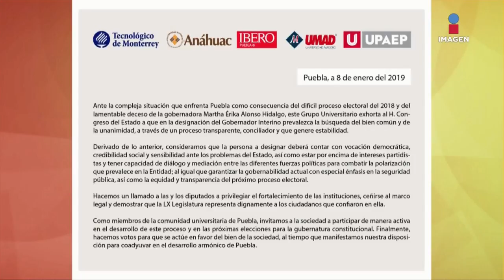Consorcio Universitario Interino || Noticias con Juan Carlos Valerio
El Consorcio Universitario exhortó al congreso del estado a que prevalezca la búsqueda del bien común y la unanimidad en la designación del Gobernador Interino.